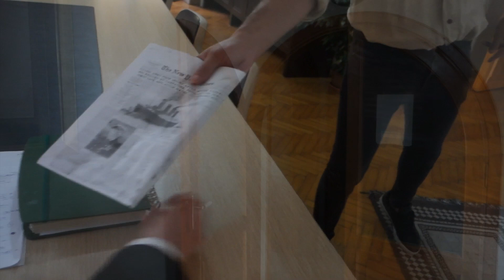Kürşat Köseler G2180087 Ahmet Emin Çelik G2180085